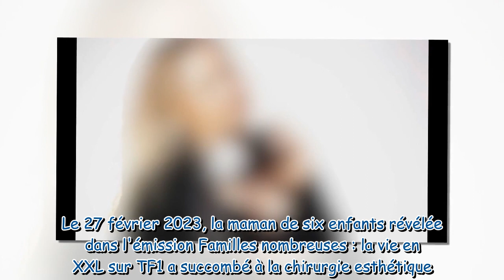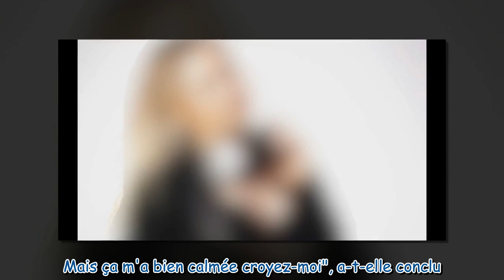Familles nombreuses : Une maman ruine le travail de son chirurgien esthétique, "je vais me faire eng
Familles nombreuses : Une maman ruine le travail de son chirurgien esthétique, "je vais me faire engueuler"